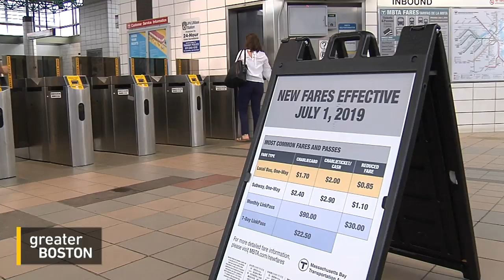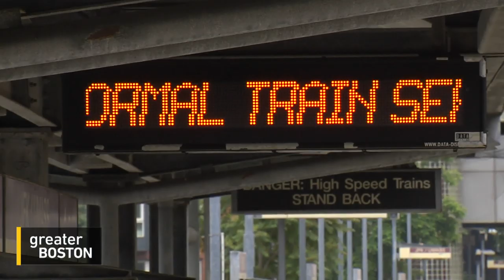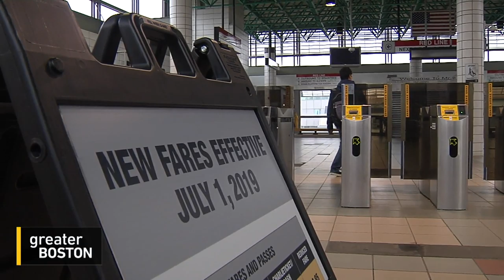T Riders React To Coming Fare Increase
Following a bad string of weeks for the MBTA, Boston Mayor Marty Walsh has filed a bill at the State House that would create a local seat on the board that oversees the agency’s finances and operations, and is now pushing for a delay to the fare increase slated to take effect soon. Tina Martin caught up with some frustrated commuters on the T for their thoughts.